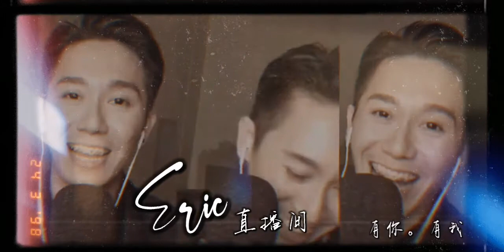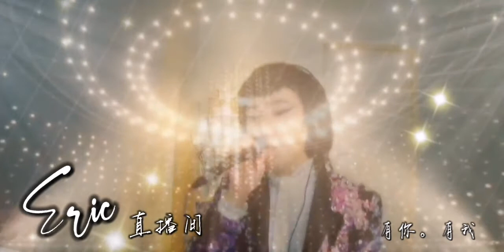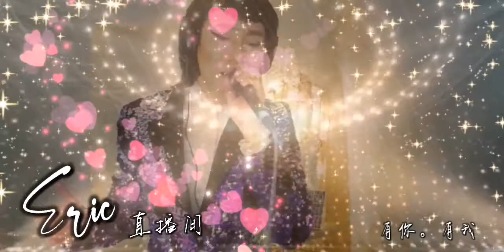Eric 直播间 Vol. 113 《1st Anniversary 》